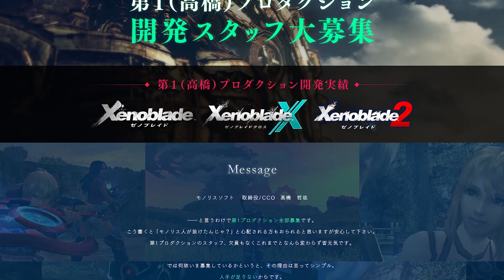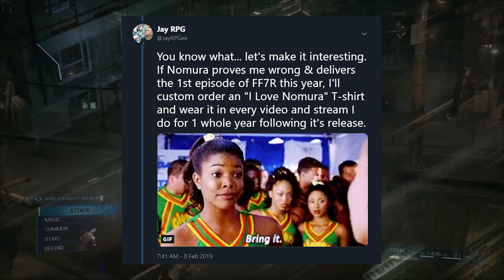JRPG News Update: Kingdom Hearts 3 DLC, Monolith Soft's 5th Studio, Final Fantasy 7 Remake At E3?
On this episode of JRPG News Update: Monolith Soft opens a 5th studio, Square Enix snaps up Sony's E3 spot, Square announces Kingdom Hearts III DLC, plus Digimon Survive and Metal Max news.

Want to be as Comfortable as I am? Check out Secret Lab's Range of Gaming Chairs

Follow Jay on Social Media!

♥ Special Thanks to Legendary Tier Patrons ♥
Andreas Becker
Sormon
HologramSmam